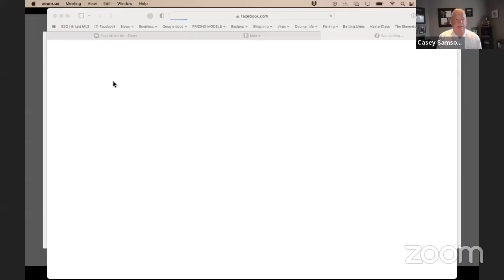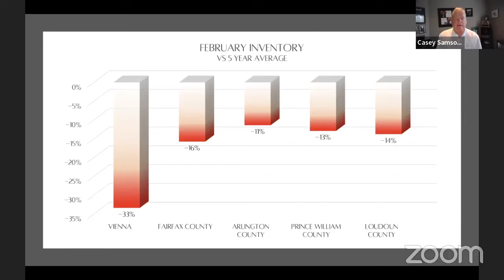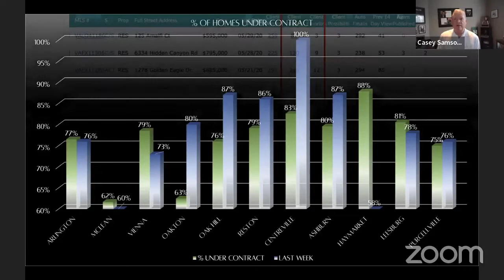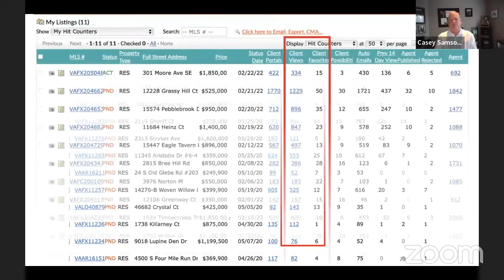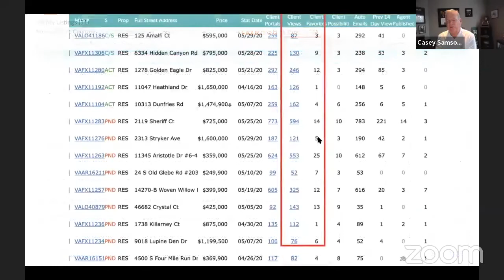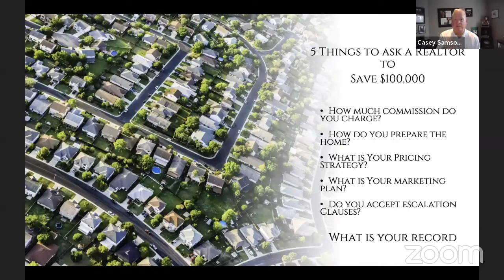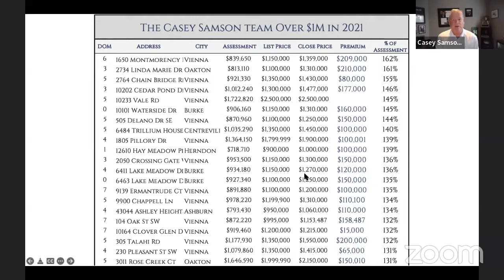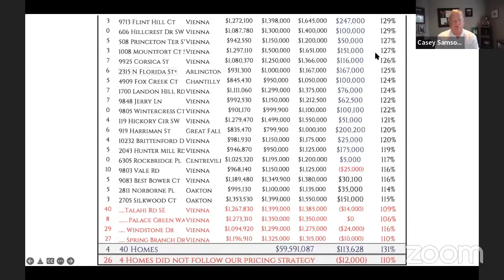5 Things to Ask a Realtor, Coffee With Casey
Thinking of selling? In this episode Casey, CEO of The Casey Samson Team shares the 5 things you need to ask a Realtor to save $100K. He also has been getting multiple calls and emails from sellers regarding the new assessments that just hit the mail, what do they mean? Watch and find out. As always Casey will also take a look at the current market.

Want to listen instead? Find 'A Pod of Coffee with Casey' a real estate based podcast on all major platforms, hosted by Captivate.

The Casey Samson Team is a Wall Street Journal Top Team in Northern Virginia. Powered by Samson Properties.

2021 stats for our team: $131M in sales with 130 homes sold in an average of 7 days at 108% of list price.

 * 92% of our listings sold without home inspections or appraisal contingencies
* 90% of our Vienna listings sold in the first weekend
* The Casey Samson Team Listing Protocol Produced Over $6M in Premiums for our Sellers in 2021